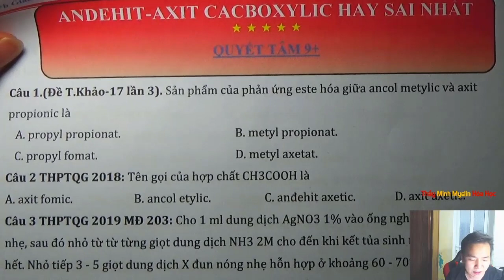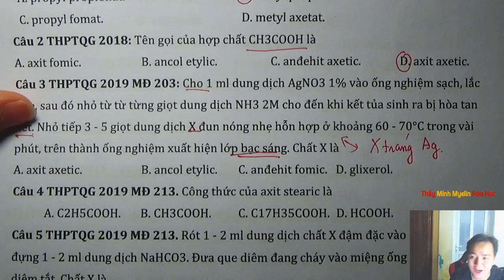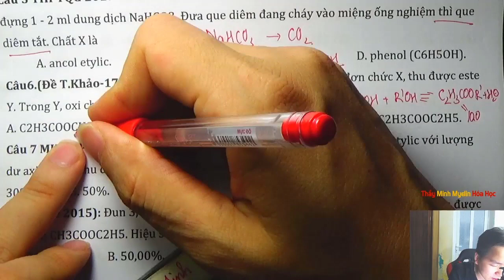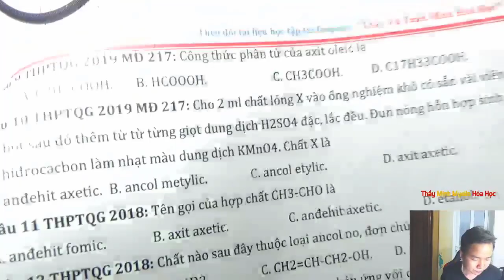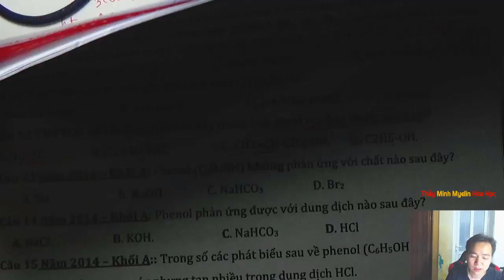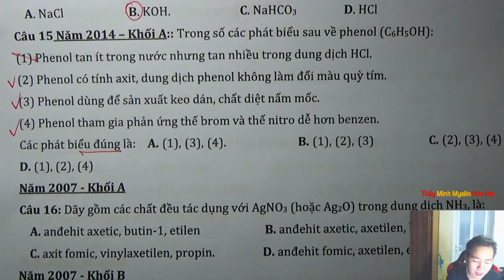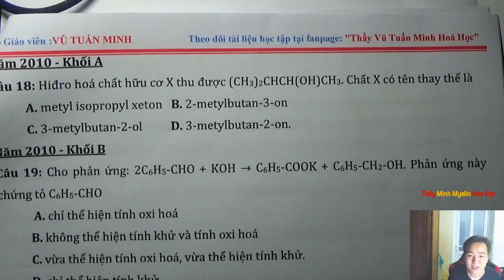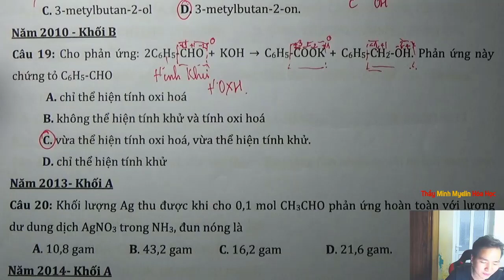[ HÓA 11] tuyển tập bài tập andehit axit hay thi học kì nhất